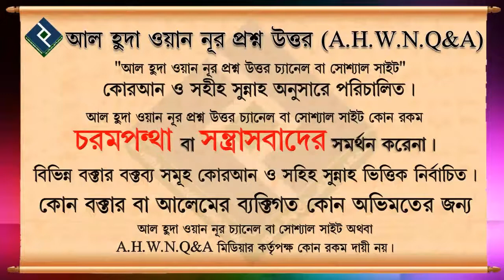জমির দলিল না করে কিছু টাকা বায়না করে সেই জমি আবার অন্য কাউকে দ্বিগুন দামে বিক্রি করলে এটা শরীয়তে হুক